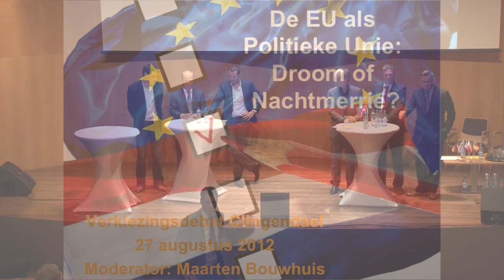Visie van Nederland en de EU in 1 minuut, EU verkiezingsdebat 27 augustus 2012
Slotwoorden van zes politici van zes partijen (Louis Bontes - PVV, Raymond Knops - CDA, Klaas Dijkhoff - VVD, Gerard Schouw - D66, Arjan el Fassed - GroenLinks, Harry van Bommel - SP) tijdens het EU verkiezingsdebat "De EU als politieke unie: droom of nachtmerrie?" georganiseerd door Instituut Clingendael, De Haagse Hogeschool, de Europese Beweging Nederland (EBN) en het Montesquieu Instituut.